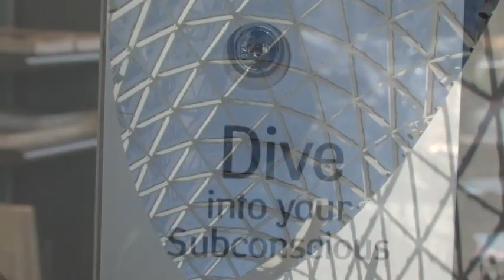RAINY TAXI DALI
At a 1938 surrealist show in Paris, Salvador Dali shocked visitors with the "Rainy Taxi." It was raining inside the car; a mannequin sat dripping wet in the rear seat. Dozens of snails wandered inside the car. In 1939, Dali created another rainy taxi, a yellow cab this time around. Finally, a last one was made for his museum in Figueres with his own Cadillac. The "Rainy Rolls" is a homage to Dali’s Rainy Taxi.

The "Rainy Rolls" is currently on exhibit at the Dali Museum in St. Petersburg, Florida (thedali.org). It is the result of a collaboration between engineers from the Tampa Bay Automobile Museum and artists from the Dali Museum in St. Petersburg, Florida. The challenge was to create a visual effect of rain pouring inside the car and at the same time preserve the car from rust.

The "Rainy Rolls" is a Rolls Royce Sedanca 20/25 with an aluminum body by Thrupp and Maberly. The engine is an inline 6-cylinder with overhead valves. The Sedanca 20/25 was in production from 1929 until 1936, and with 4,000 cars sold, it was considered a success for Rolls Royce